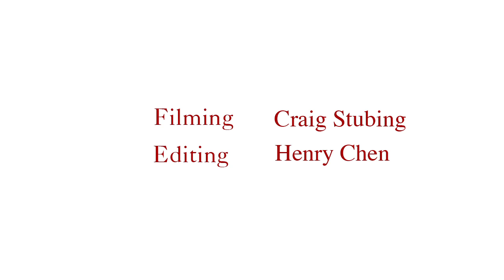Chinese Economy: Robert A. Kapp, Discussant for the Debt and Property Panel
The State of the Chinese Economy: Implications for China and the World

This major USC US-China Institute conference examines the health and future of the Chinese economy and assesses China's economic ties with the US and others.

Robert A. Kapp

Robert A. Kapp & Associates, Inc.

Following ten years as a professor of modern Chinese history, Dr. Kapp led three business organizations dedicated to advancing American relations with China. From 1994 through 2004, he guided the leading organization of U.S. companies engaged with China, the US-China Business Council, in Washington, D.C. He has appeared frequently in the media and in public discussions of US policy toward China. He currently heads the consultancy Robert A. Kapp & Associates, Inc., serves as Senior China Advisor to K&L Gates LLP, the global law firm, and chairs the China Committee of the Pacific Council on International Policy.